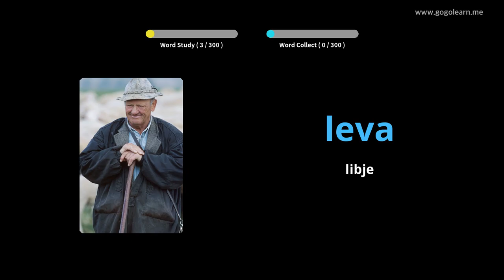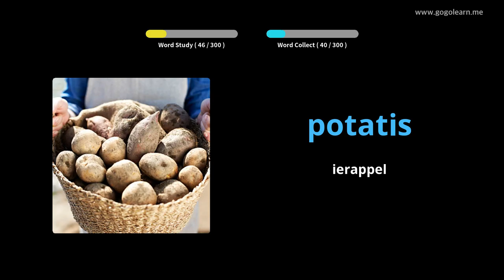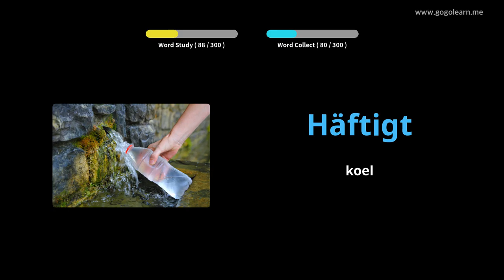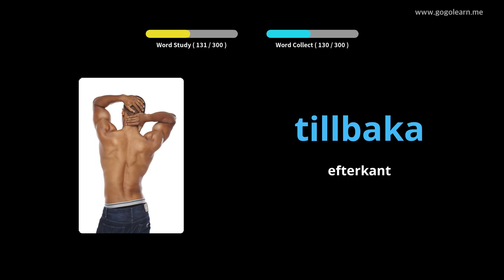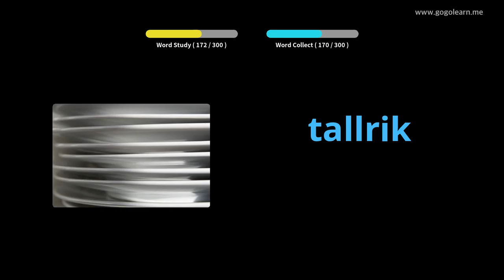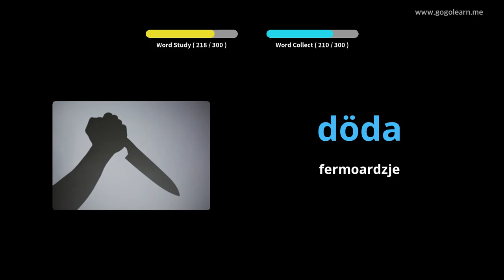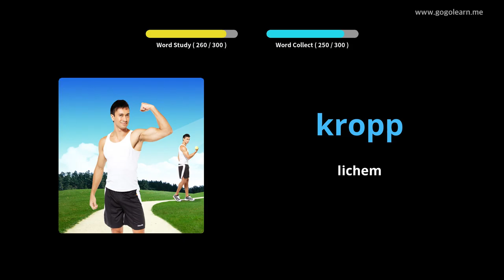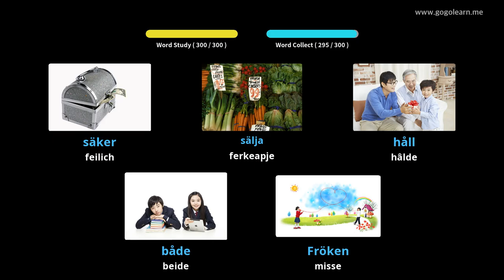Sweedsk wurdskat lústert wylst it riden | Golearn